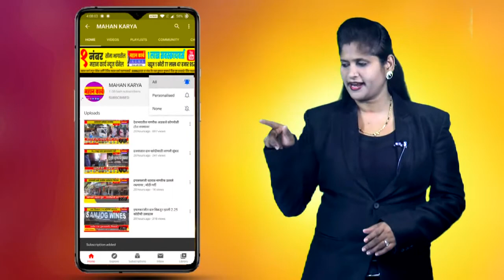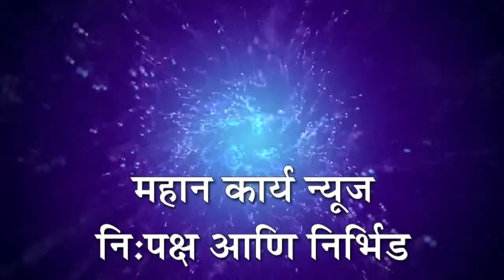तालुक्यातील बिनविरोध ग्रामपंचायतींना 50 लाखाचा निधी देणार - राज्यमंत्री राजेंद्र पाटील-यड्रावकर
सार्वजनिक आरोग्य राज्यमंत्री राजेंद्र पाटील-यड्रावकर यांची माहिती